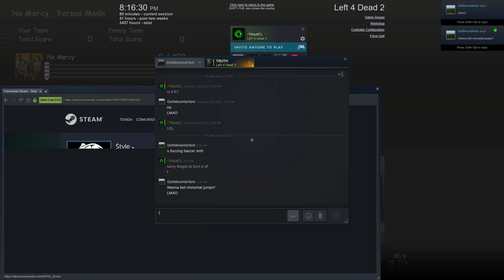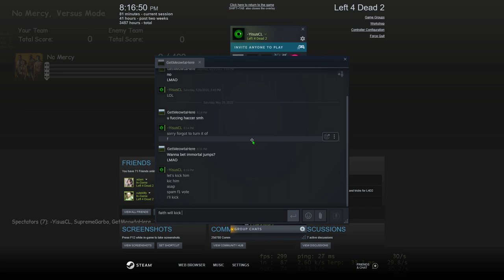Clips Tape 12